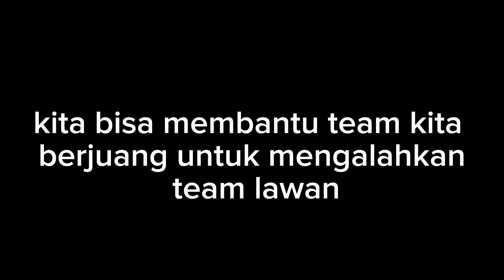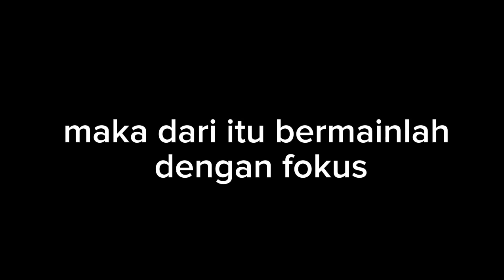Kegiatan positif di bulan ramadhan ala deri Puspita👍👍